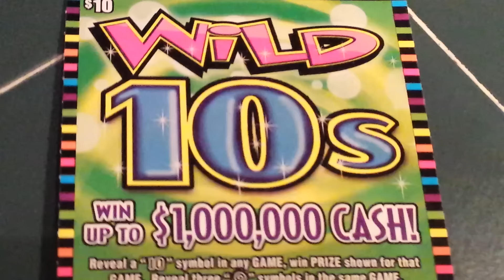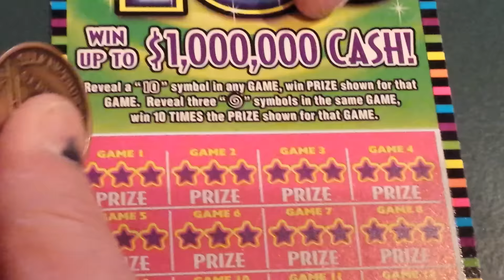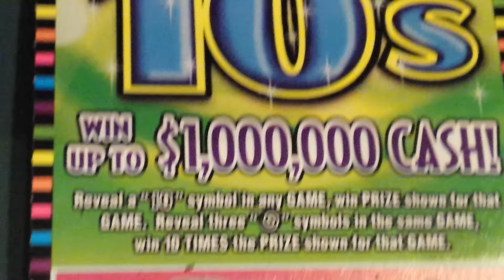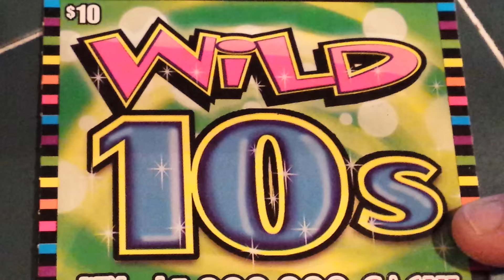WILD 10s SCRATCHCARD - "10" SYMBOL WINNER!!!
$10 ILLINOIS LOTTERY SCRATCH-OFF... TICKET #044!!!